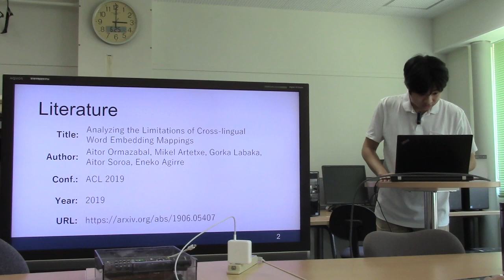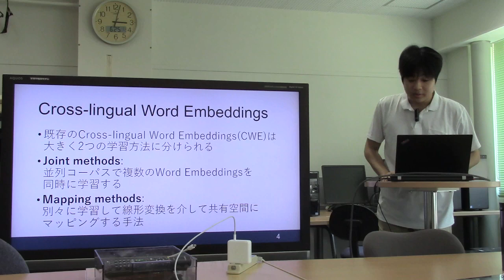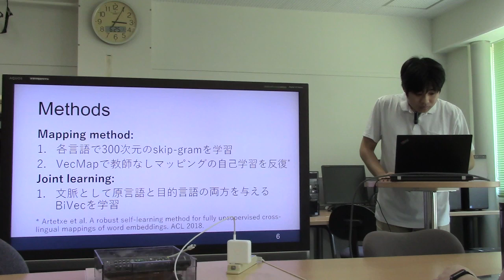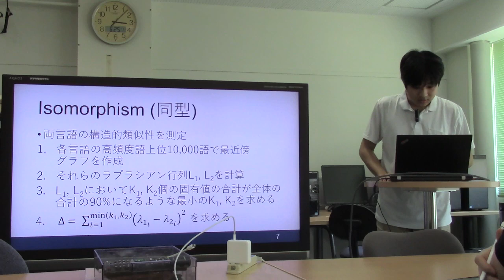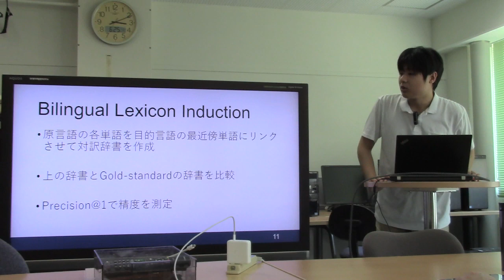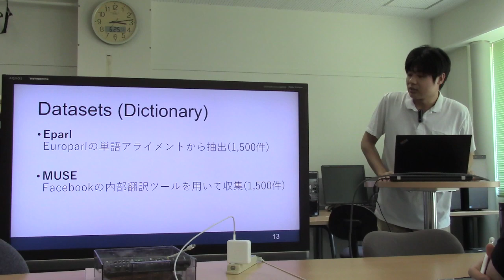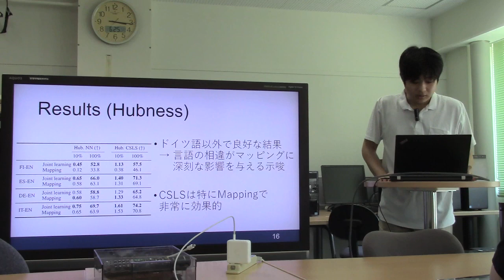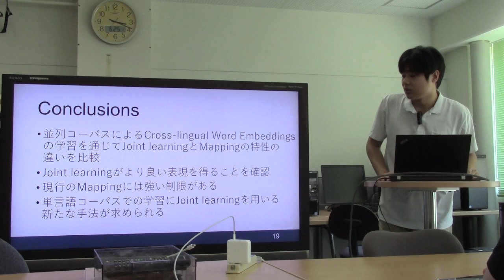文献紹介／Analyzing the Limitations of Cross-lingual Word Embedding Mappings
Analyzing the Limitations of Cross-lingual Word Embedding Mappings
Aitor Ormazabal, Mikel Artetxe, Gorka Labaka, Aitor Soroa, Eneko Agirre